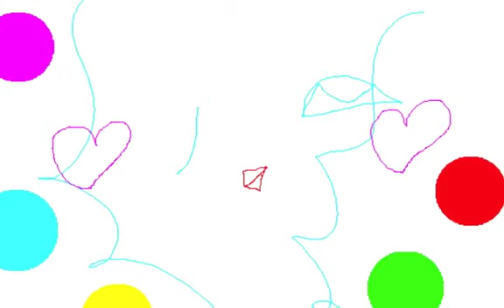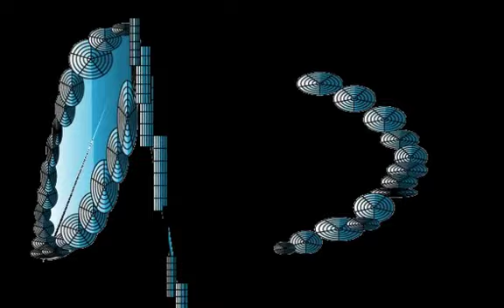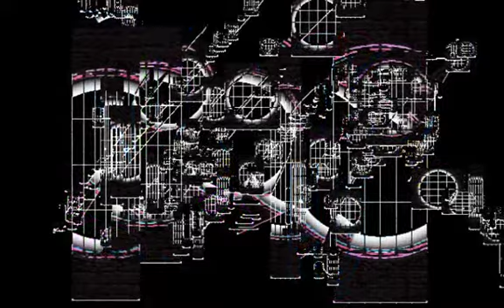BLUE DRUM/Graphic Design and Music and Movie By Yoshikazu Oshiro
BLUE DRUM VIRTUAL FRACTAL

Music/Composition/Performance/Arrange/Produce/Graphic/Design/Yoshikazu Oshiro
Painter/Graphic Designer/Musician/Poet/Photographer/Dancer/Critic/Multimedia Artist/Yoshikazu Oshiro